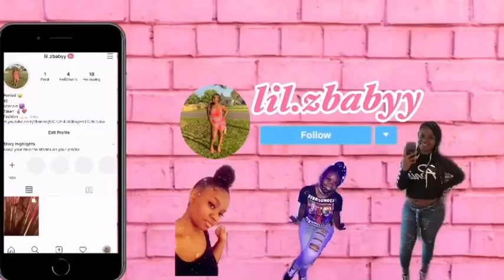How I did my own ( Box braids)!!! (Tutorial)...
Social media) insta@ lil.zbabyy snap@zbabyy17
Love 💕 support 💁🏽‍♀️ stay positive ✨